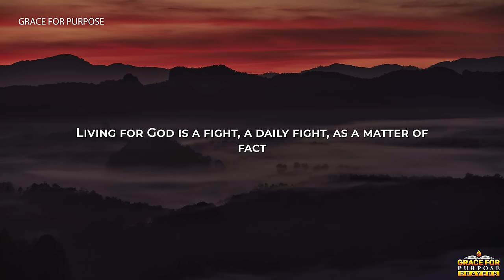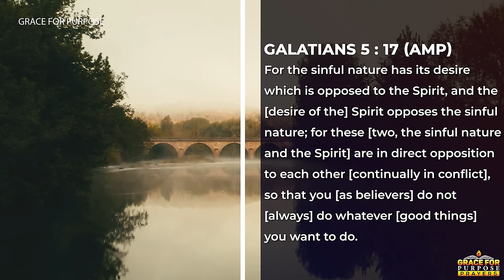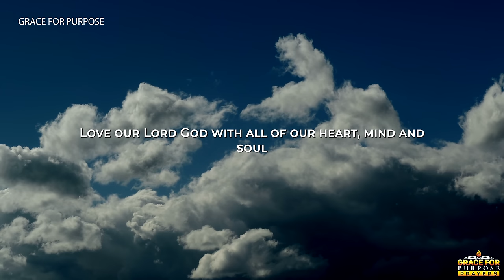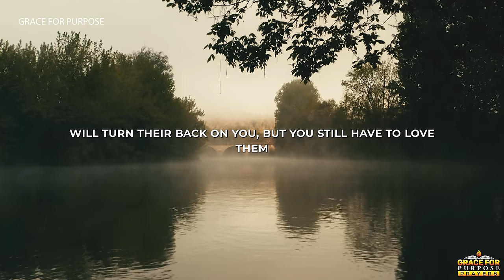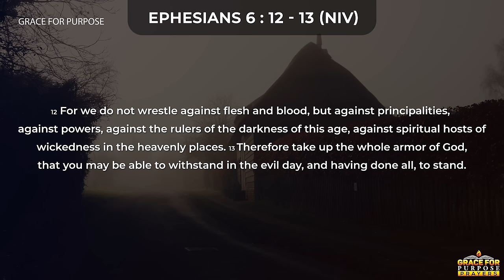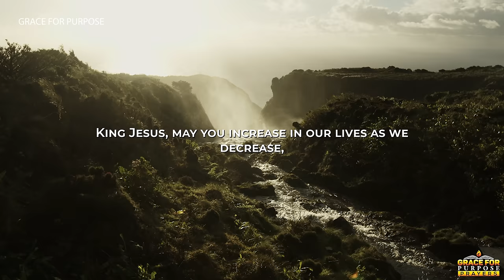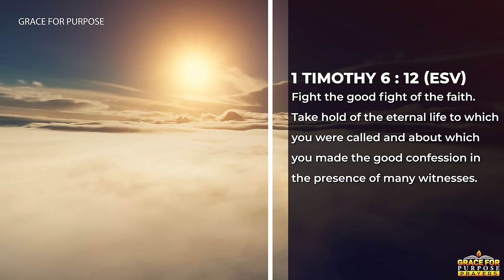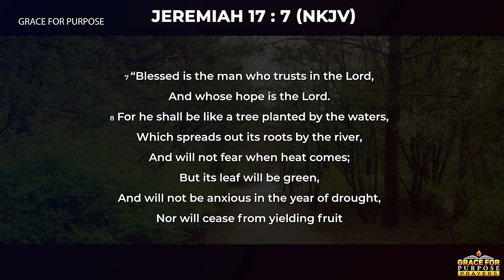Because Of Your Faith God Will Be With You | A Blessed Morning Prayer To Start Your Day